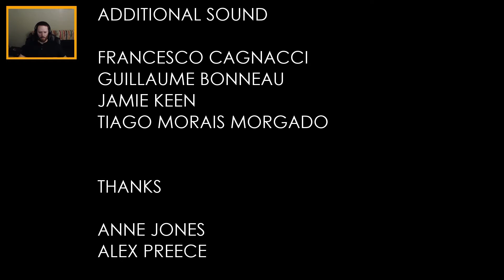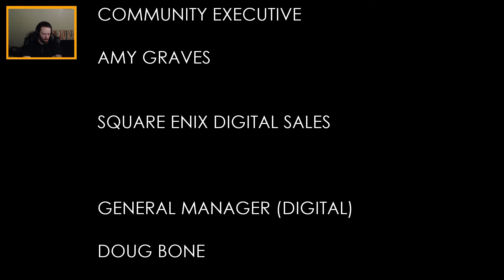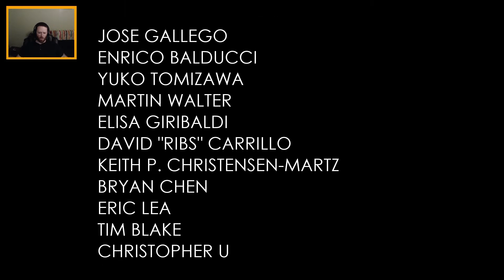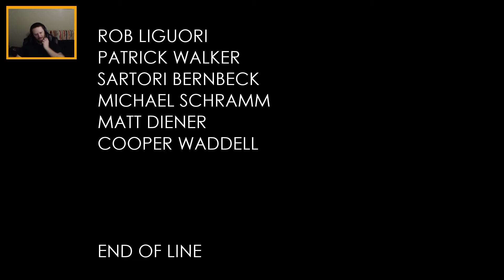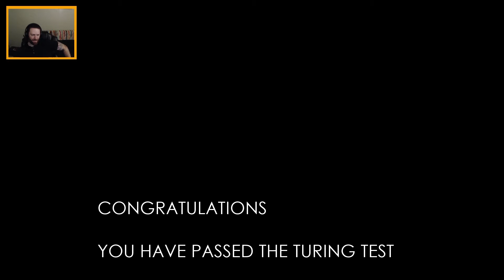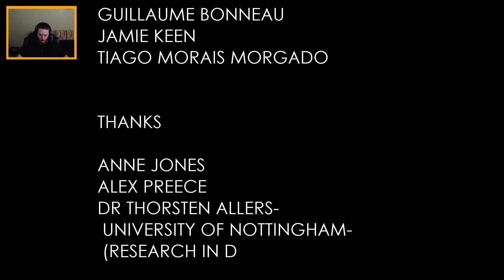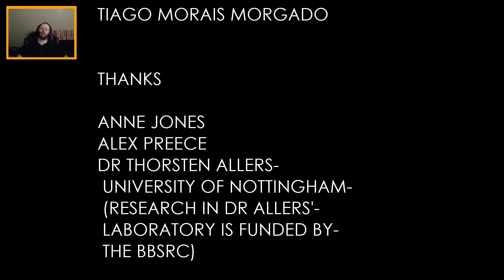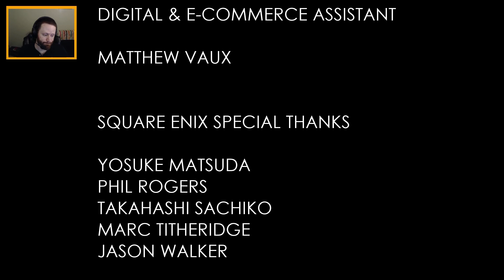Let's Play the Turing Test Part 12 (The End)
In this episode we wrap up the Turing Test and look at the two different endings the game let's you choose from.

I hope you enjoyed this let's play. It was my first ever full play through of a game on this channel and I am very proud of completing it.

If you have a game you'd like me to play in the future please feel free to suggest so in the comments.